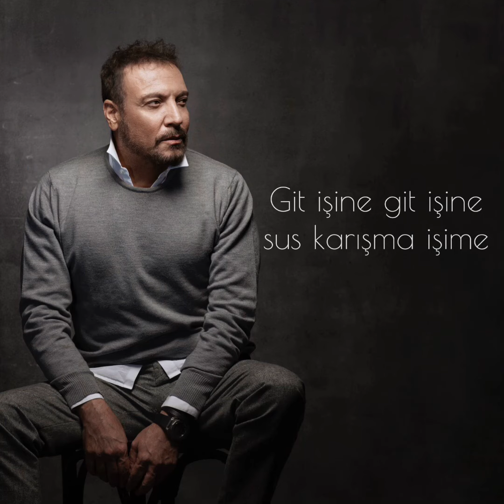Cenk Eren - Ziller ve İpler (Lyric Video)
Beste: Anonim

Zilleri taktı çıkı çıkı yaptı
Döndü dolandı şöyle bir baktı
Bence aklınca haklı deli mi ne?
Git işine git işine sen git diyor ille de
Kendi aklınca haklı deli mi ne?

Ne yapsın işte böyle oyna demiş birileri
Bir ileri iki geri birilerinin elinde ipleri
Aklını taktı taktı ne yaptı
Şeffaf bir maske taktı deli mi ne?
Bir oynadı, bir oynadı oynamaya doymadı

Hop taralelli hop taralelli
İpler kimde izleri belli
Bence deli mi deli sebebi ne
Git işine git işine sus karışma işime
Bir ileri iki geri bu yol bitmek bilmedi

‘Repertuvar Selda Bağcan Şarkıları’ albümünü dinlemek için;